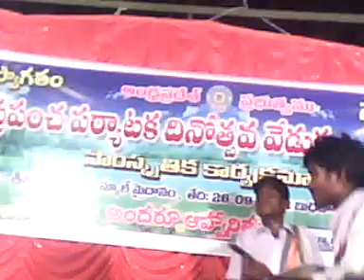pulli vesham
pulii dance